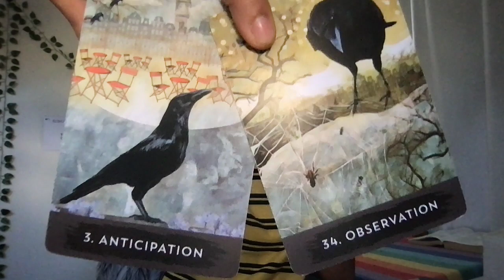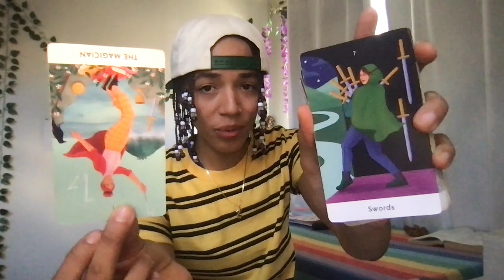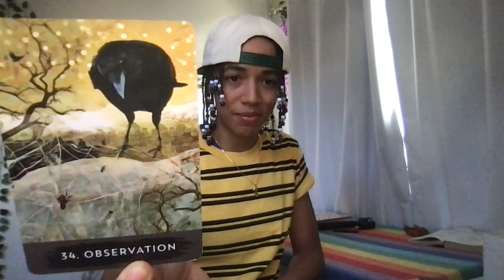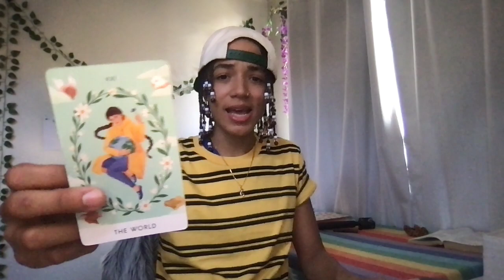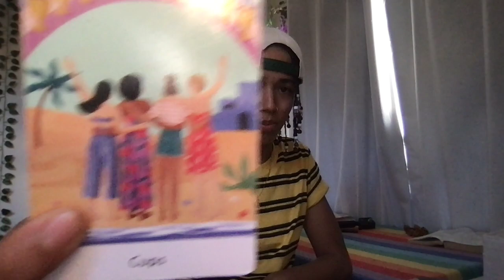the person/people doing spell work on you are about to be exposed! its important to stay observant 👀